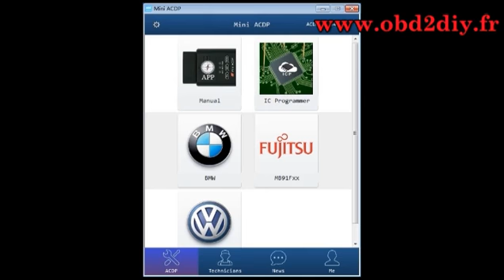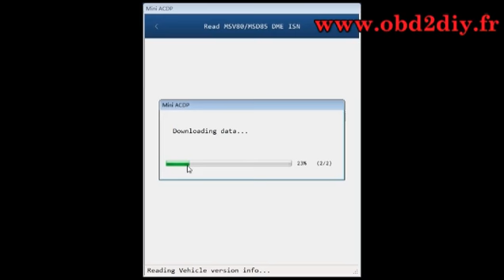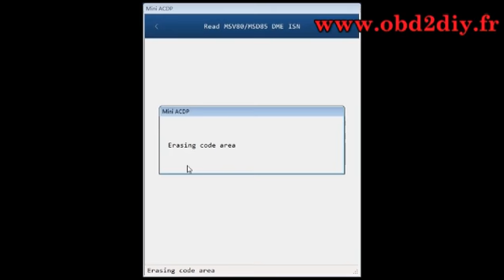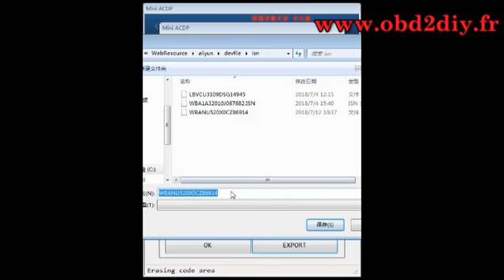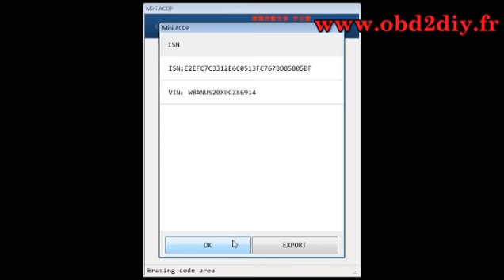Yanhua mini acdp lire le code ISN de MSV80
Original Yanhua Mini ACDP Clé Programmeur Master Basic Module Sans Soudure Pour BMW Séries

Original Yanhua Mini ACDP Clé Programmeur Master Sans Soudure

Changer beaucoup!
Subversion
Le premier au monde
Tesla: AUCUN besoin de moteurs
YANHUA: Programmation des clés - Plus besoin de fer à souder
Serrurier: plus besoin de travaux de soudure.
Programmation: pas besoin de soudure
pas besoin d'enlever la puce
pas besoin de soudure
pas besoin de couper la ligne
pas besoin de soulever la pin
Tout à propos de Yanhua mini Acdp Programming Master (fonction, fonctionnalité, configuration, fag - tous les conseils)